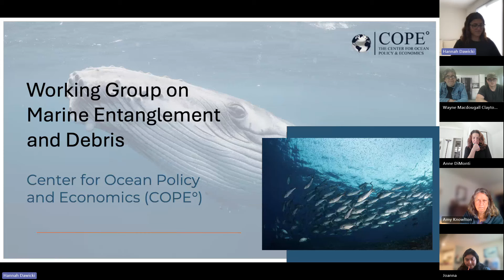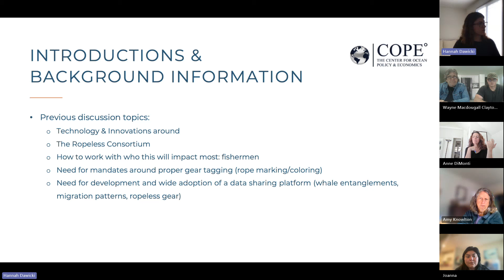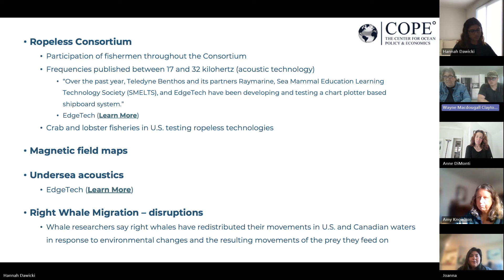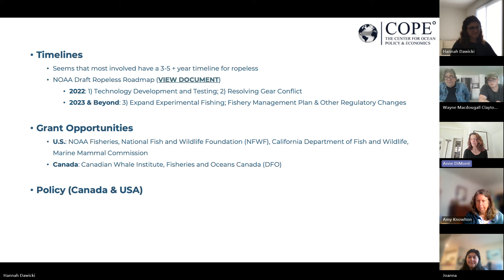Marine Debris & Entanglement Working Group Meeting 4 - Center for Ocean Policy and Economics (COPE°)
COPE° was launched in 2022 by Northeast Maritime Institute – a private maritime college located in Fairhaven, Massachusetts – to provide a safe and transparent digital platform for a diverse group of individuals and organizations to collaborate on finding solutions to different maritime and ocean related problems.

COPE° has identified 6 Areas of Influence to focus its work on – Maritime Trade & Commerce, Ocean Ecology, Diplomacy & Foreign Affairs, Economic Development, Energy & Sustainability, and Technology & Innovation. Working Groups fit into these Areas and are focused on identifying and implementing actionable outcomes to address these problems.

Working Groups are volunteer-led and have been structured to be self-led by Leaders of the group, with assistance from COPE Administrators. Meetings are held digitally to remove as many barriers to participation as possible.

COPE° recently launched its Working Group on Marine Debris & Entanglement, the mission of vision of which are as follows:

Mission: To solve the issue of marine entanglement through innovation, collaboration, and technology.

Vision: To reduce and, ultimately, eliminate marine entanglement by using a multi-disciplinary input combined with the adaption and improvement of existing technology and innovation.

The main objective of this group is to mitigate the risk of entanglement for all marine life and mariners alike. This Working Group hopes to achieve this objective by establishing the ropeless and Tautline fishing systems as tools to directly and positively impact issues of marine entanglement and ghost fishing gear. This Working Group aims to promote a reduction in the amount of rope (ropeless & on demand gear) utilized at sea and to promote a change in how marine equipment is handled and deployed (tautline buoys) to promote a safer environment for whales, sharks, turtles, and other marine species while also significantly improving on deck safety.